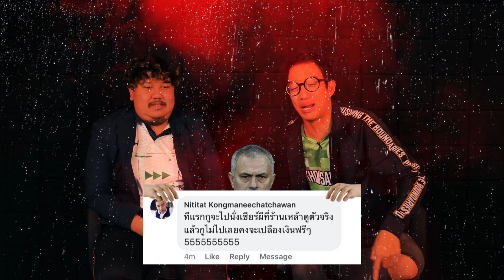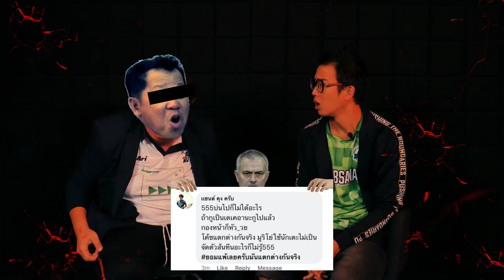ชุมชนคนหัวร้อน EP.9 : ผีหัวไหม้ ไล่มูไป๊!!!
เม้นท์หัวร้อนไฟไหม้บ้าน เราหยิบมาอ่านให้ฟัง ในชุมชนคนหัวร้อน รายการพร้อมออนในขอบสนาม ฝากติดตามด้วยนะครับ

รวบรวมข้อมูลและวีดีโอ Facebook แอดเบนซ์ :